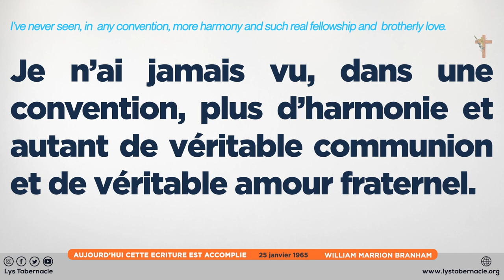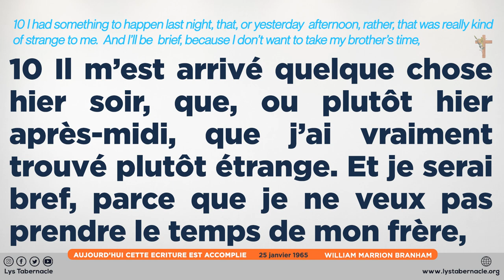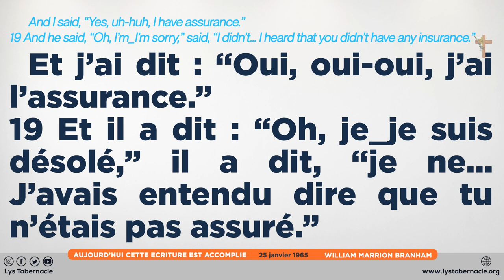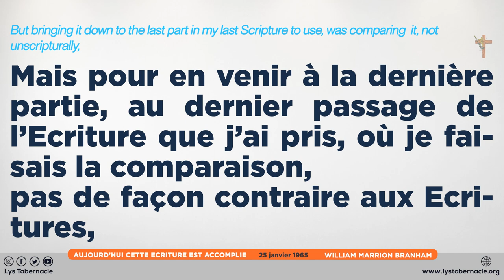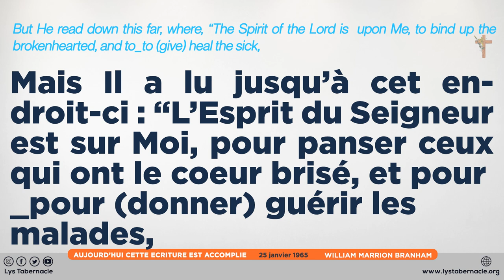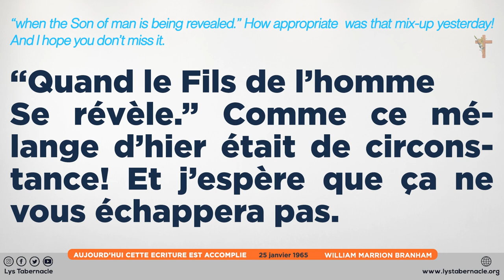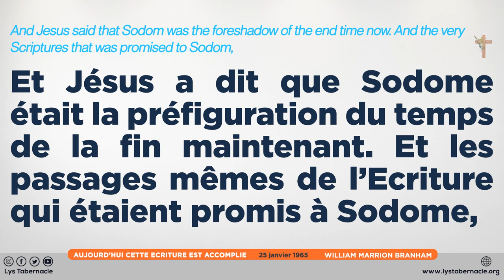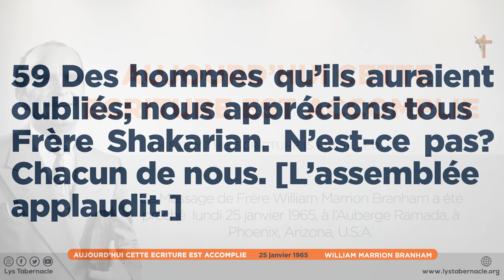AUJOURD'HUI CETTE ECRITURE EST ACCOMPLIE - 25 Janvier 1965 - William Marrion Branham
Ce Message de Frère William Marrion Branham a été prêché  lundi 25 janvier 1965, à l’Auberge Ramada, à Phoenix, Arizona, U.S.A.